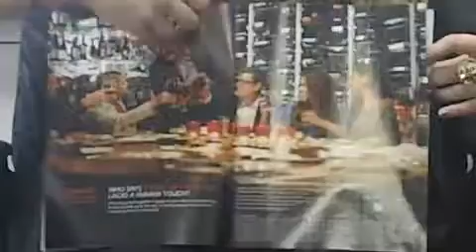Waldorf Astoria, Mandarin Oriental unleash ads in October Travel + Leisure